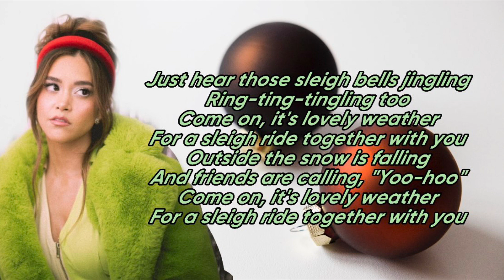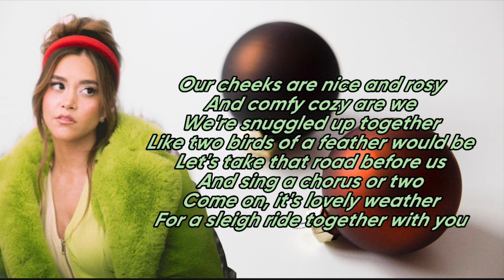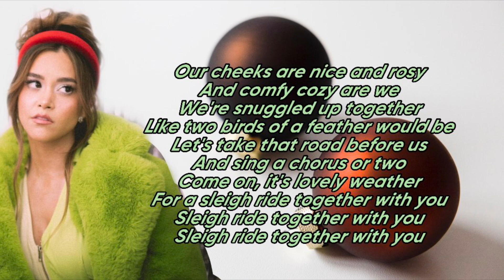Sleigh Ride By Megan Nicole (Lyrics Music video)